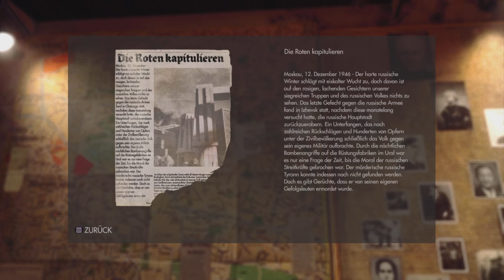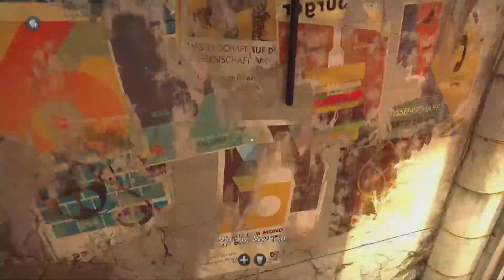Wolfenstein The New Order Gameplay Deutsch 💥 - Das Hauptquartier des Wiederstands #007